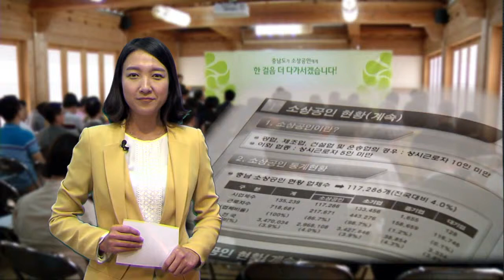충남경제진흥원, 2013년도 소상공인 지원사업 돌입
지역경제에 큰 비중을 차지하는 소상공인들을 위한 육성지원사업이 실시됩니다.

최근 경영환경 악화로 인해 폐업 및 철수, 파산하는 소상공인들이 증가하는 가운데
충남경제 진흥원이 2013년도 소상공인 육성지원사업을 실시합니다.

이번사업은 컨설팅 지원, 마케팅 지원, 우수 소상공인 육성지원 등 3개 사업으로 진행되며
자영업자의 감소 추세가 계속되고 있는 지금,
소상공인들의 동기 부여와 자긍심을 고취시킬 수 있는 계기가 될 것으로 보입니다.

충남경제진흥원은 이번 사업을 통해 소상공인들의 안정적인 창업지원과
다양한 일자리 창출, 동시에 중앙정부의 국정과제 시책을
적극 수행해나가겠다고 말했습니다.